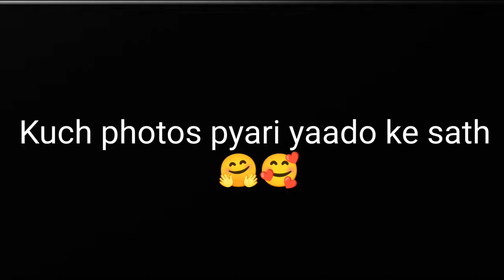Ramnavami Ko Gyi Kaalichaudh Mandir